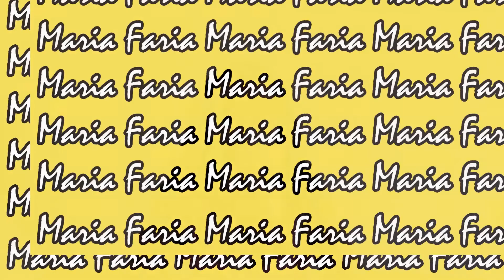outfits para o regresso às aulas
Olá! Para o vídeo de hoje trago o primeiro vídeo de regresso às aulas, com ideias de outfits para usarem na escola.